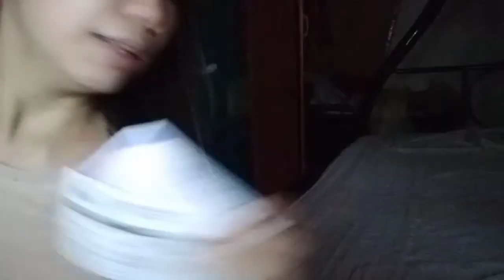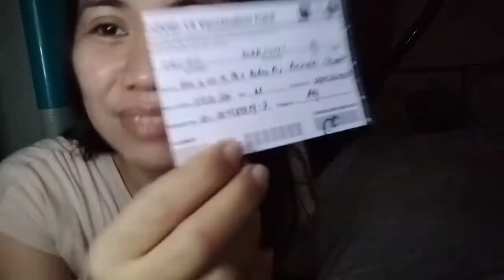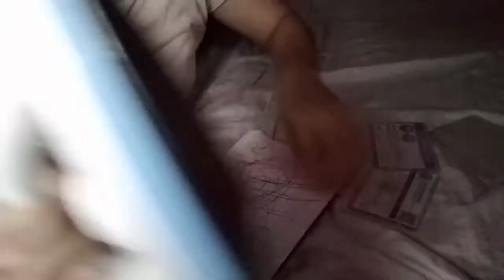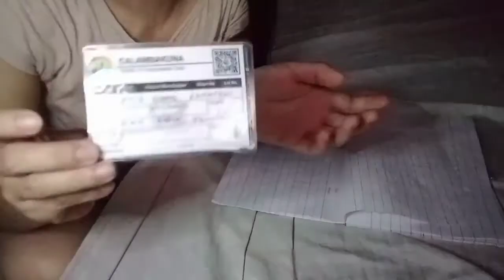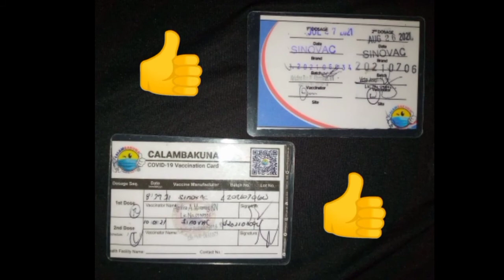D.I.Y. CARD LAMINATION /TAWA NALANG AKO/ vlog08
Kuripot NANAY 101